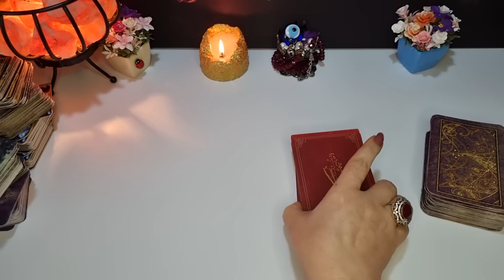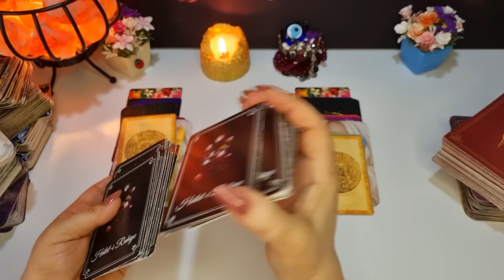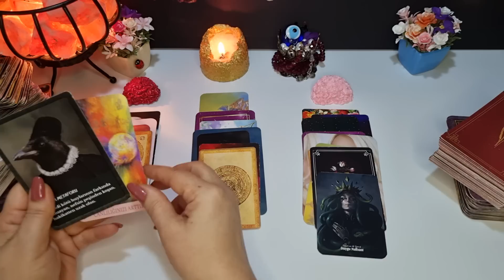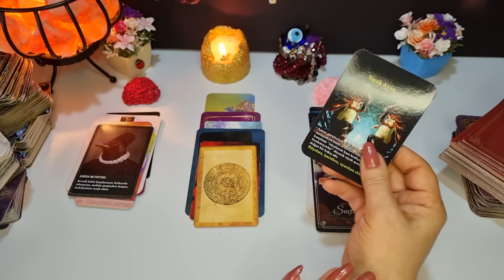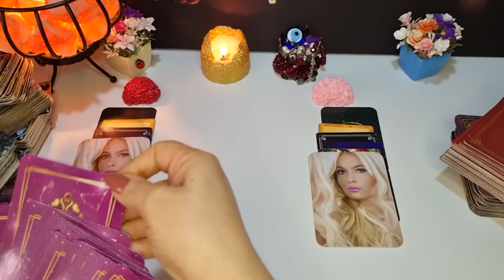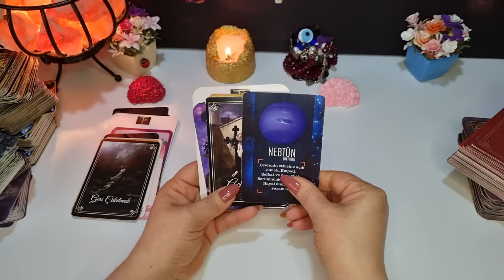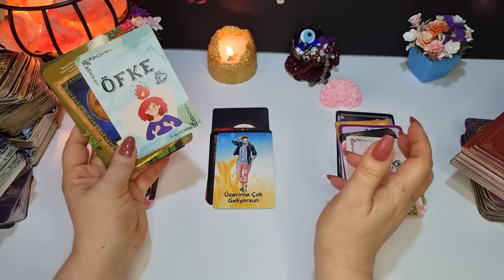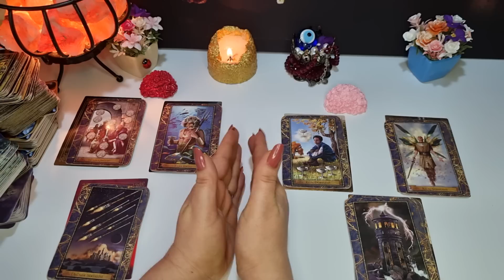ÜÇLÜ İLİŞKİLER 💕 ONUN ÜÇÜNCÜ KİŞİYE VE SANA KARŞI PLANI VE KARARI NE ? DETAYLI EVOK AÇILIMI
BU VİDEODA AKLINDAKİ KİŞİNİN ÜÇÜNCÜ KİŞİYE VE SANA KARŞI PLANI NE? ENERJİSİ VE KARARI NE? DETAYLI EVOK AÇILIMI YAPTIM İYİ SEYİRLER ♥️♥️♥️